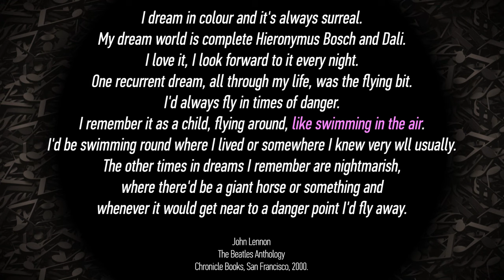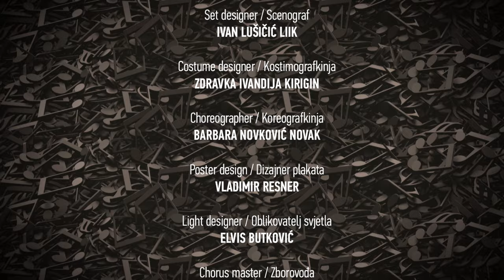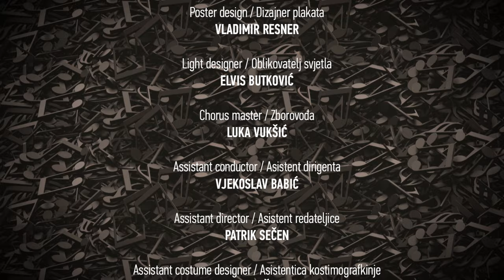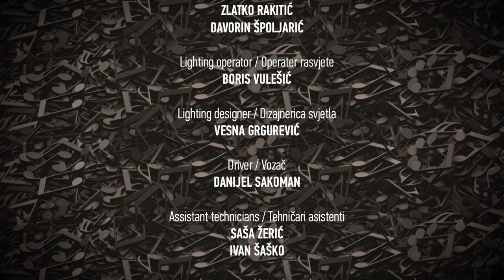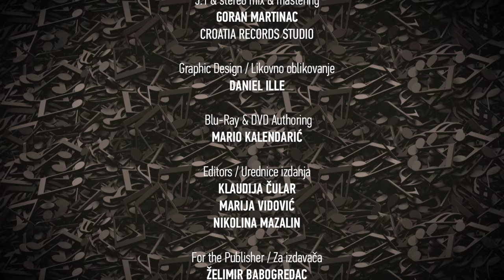IVO JOSIPOVIĆ: LENNON (FULL OPERA)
Skladatelj / Composer – Ivo Josipović
Libreto / Libretto – Marina Biti
Dirigent / Conductor – Ivan Josip Skender
Redateljica / Director – Marina Pejnović

Osobe / Characters:
John Lennon – Domagoj Dorotić
Yoko Ono – Marija Kuhar Šoša
May – Dubravka Šeparović Mušović
Chapman – Ozren Bilušić
Mimi – Kristina Anđelka Đopar
Julia – Sofia Ameli Gojić
Cynthia – Helena Lucić Šego
Paul – Siniša Galović
Stu – Dario Ćurić
Ringo – Davor Radić
George – Siniša Hapač
Julian – Alen Ruško
Brian – Siniša Štork
Dječak Lennon / Boy Lennon – Borko Bajutti, Noa Vlčev

Plesači / Dancers – Sanda Miš, Dunja Zoričić, Tatjana Andročec, Danijela Zobunđij, Danijela Batur, Azamat Nabiulin, Filip Filipović

Orkestar, zbor i balet hrvatskog narodnog kazališta u Zagrebu / Orchestra, choir and ballet of the Croatian National Theatre in Zagreb

Praizvedba 22. travnja 2023. u Zagrebu / Premiered on 22nd April 2023 in Zagreb

TV produkcija operne izvedbe / TV Production o fan opera performance:

Producent / Producer – Mate Letica

Glazbeni producenti / Music Producers – Margareta Mihalić, Robert Tanasković

Tehničko vodstvo tona / Sound Design – Davor Iljadica

Tehničari slike / Iamge technicans – Goran Bjelajac, Nenad Despetović

Redateljica / Director – Mirena Stajčić

Urednica / Editor – Jana Haluza

Rukovoditelj Produkcijskog odjela Glazbeni sadržaji HTV-a / Head of the Production Department Musical Contents Croatian Television – Petar Krešimir Peras

Urednica Programskog odjela Glazbeni sadržaji HTV-a / Editor of the Department Musical contents Croatian Television – Elizabeth Homsi